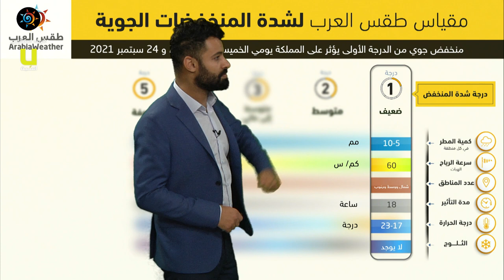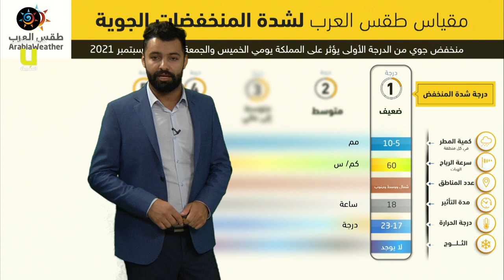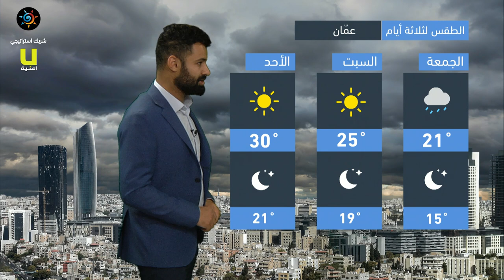طقس العرب - الأردن | النشرة الجوية الرئيسية | الخميس 23-9-2021